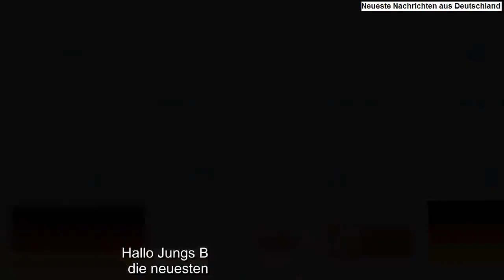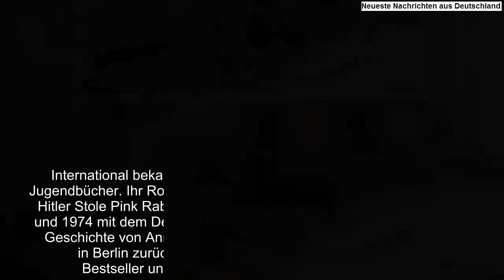Judith Kerr ist gestorben